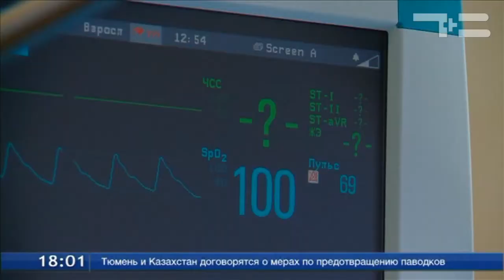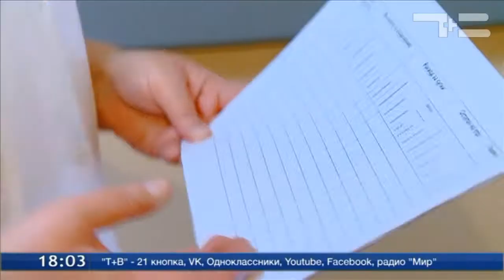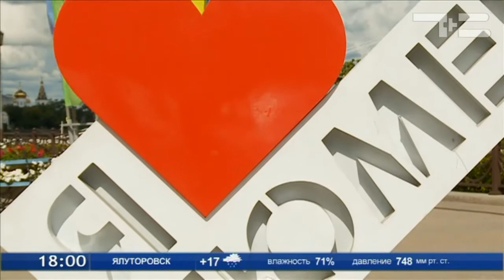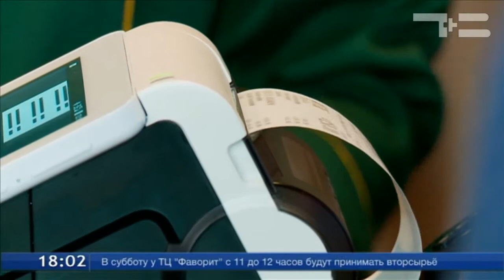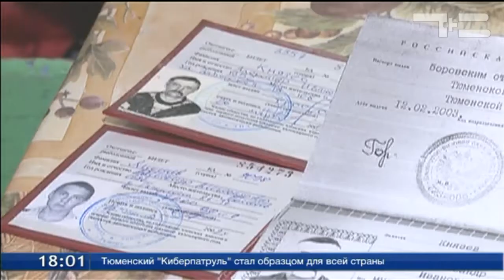ТСН-Итоги 18.08.17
Обстановка по требованию. Торжественный приём и праздничный концерт. Область продолжает отмечать 73-хлетие.

Мир наш. Тюменцы в масштабах страны и всей планеты. Где можно встретить земляков и вспомнить малую родину?

Свободная касса. Предпринимателей из глубинки освободили от обязанности поддерживать онлайн связь с налоговой.

Водными займитесь процедурами. Рыбные приключения в Уватском районе по бюджетной цене. Сколько стоит день на природе?